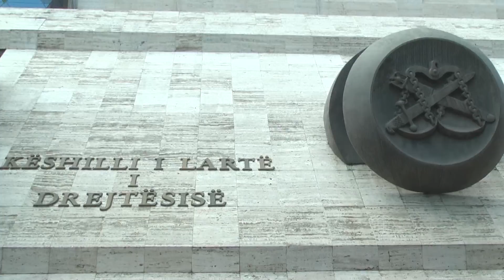A1 Report - Nishani:Gjyqtarët shërbëtorë të politikës, i bien në qafë popullit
Në bisedë me Deutsche Welle-n, presidenti i Shqipërisë Bujar Nishani flet për rolin e rëndësishëm të Gjermanisë në Shqipëri e rajon, zgjedhjet vendore e se ku qëndron thembra e Akilit në bërjen e reformës së drejtësisë.

Ka muaj që ka një konsesus në Shqipëri - nga të paktët - se në drejtësi ka shumë korrupsion, se kështu nuk vazhdohet, por një strategji konkrete për reformën në drejtësi ende nuk shihet. Ku çalon reforma?
Unë e kam deklaruar dhe i mbetem qëndrimit se reforma në drejtësi jo vetëm është domosdoshmëri, jo vetëm është emergjencë, por është rrugë pa alternativë. Nuk ka alternativë tjetër Shqipëria përpos të realizojë një reformë reale, të gjerë e të thellë të sistemit të drejtësisë. Sot ka një problem që ndahet në dy aspekte do ta shikoja unë: Së pari në luftën e individëve të korruptuar brenda sistemit të drejtësisë, e cila është gjithashtu një emergjencë, tjetra ka të bëjë me mosngatërrimin e procesit të reformës me intervenimin dhe marrjen nën influencë politike të institucioneve të drejtësisë nga ana e politikës.

Kjo është sëmundje e vjetër, por si mund të shpëtojë drejtësia nga presioni i politikës...
Absolutisht, kjo për mua është forma më e lartë e korrupsionit dhe nëse një gjyqtar i korruptuar ka të gjithë mundësitë të vihet para drejtësisë, një gjyqtar i korruptuar politikisht është shumë i mbrojtur dhe ai kthehet në një aset negativ për shoqërinë në tërësi, sepse ai i shërben një politikani, një njeriu me pushtet, dhe kjo i shpërblehet duke e lejuar atë që t'i bjerë në qafë dhjetëra qindra qytetarëve në konfliktet e përditshme. Drejtësia mund të shpëtojë, por kjo kërkon një vullnet të qartë të politikës. Njerëzit që marrin mandate nga qytetarët për vendimmarrje duhet të kuptojnë se nuk ka pushtet të përjetshëm, nuk ka pushtet të përhershëm se reforma në drejtësi nuk është për t'i shërbyer një njeriu apo grupe individësh të caktuar, por për t'i shërbyer Shqipërisë e shqiptarëve. Unë besoj se nuk mund të realizojmë një reformë në sistemin e drejtësisë me individë që kanë udhëhequr mekanizmin më represiv e më brutal të shtypjes së qytetarëve të Shqipërisë në kohën e diktaturës. Nuk mund ta realizojmë një proces e një reformë në drejtësi nga njerëz, të cilët kanë qenë emblema të korrupsionit në sistemin e drejtësisë për vite e vite me radhë. Kemi numër prokurorësh, gjyqtarësh, magjistratësh, brez i ri i formuar me tjetër kulturë profesionalizimi, ata duhet t'i inkurajojmë për të qenë në vijën e parë të ndërmarrjes së reformaës.